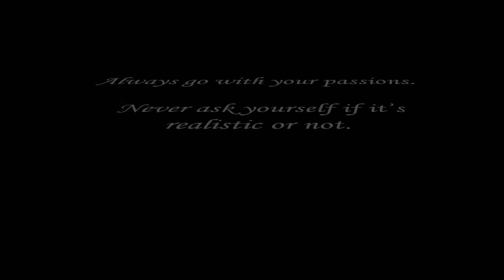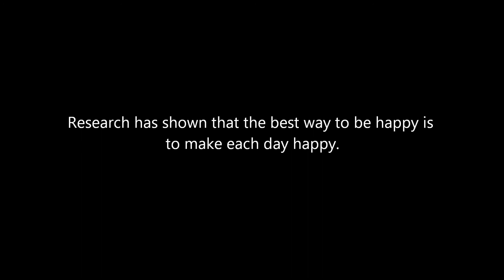Happy Birthday ☺♥♪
Inspired by inner power possibilities...sublimal custom made for my llF  ヅ